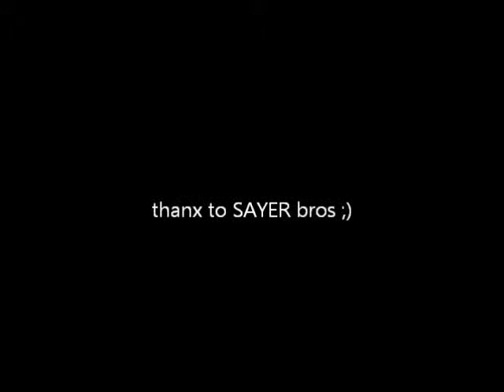BMW E92 M3 Drift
BMW E92 M3 Drift İstanbul